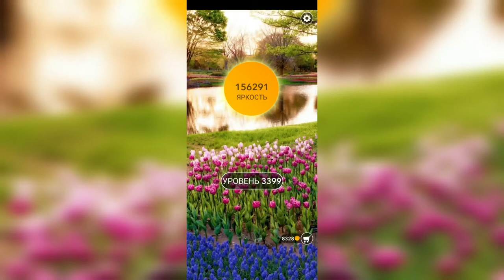Word / Слово Крест: Поиск русского кроссворда / Уровень 3399